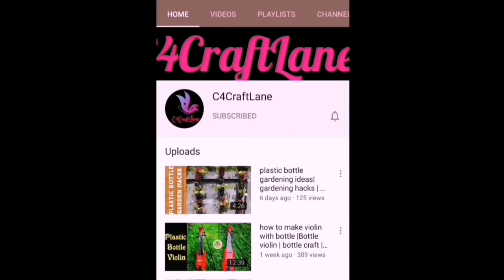Date seed bottle art | date seed craft ideas|waste material crafts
Date seed bottle art | date seed craft ideas| date seed crafts|bottle art|waste material crafts

Today i will share tutorial of a beautiful bottle art.this easy bottle art is done using waste date seeds.s
I hope that you all like date seed bottle art tutorial!
I'm on Instagram as @c4craftlanee
DM📩 your tried pics om instagram, I will post it on my channel...

Materials Required
• fevicol
•acrylic color skyblue, white, yellow , brown
Date seed
moulding clay
Here I am using fevicryl moulding clay

Date seed bottle art
How to do bottle art with date seed
Date seed craft ideas
Old monk bottle crafts
Beer bottle crafts
Seed bottle art